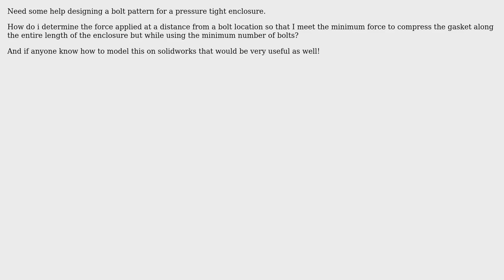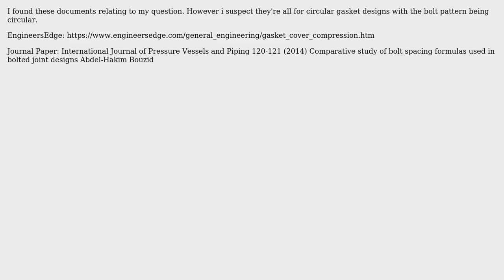Engineering: Determine force distribution from a bolt pattern (2 Solutions!!)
Engineering: Determine force distribution from a bolt pattern

With thanks & praise to God, and with thanks to the many people who have made this project possible! | Content (except music & images) licensed under CC BY-SA | Music | Images & others | With thanks to user Wasabi user Kiran user John Alexiou and the Stack Exchange Network Trademarks are property of their respective owners. You are responsible for your own actions.